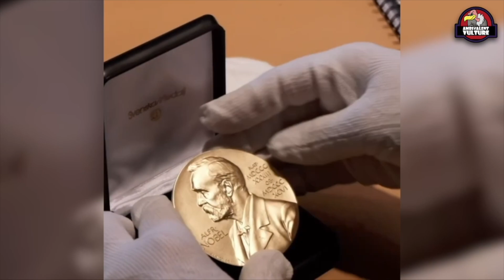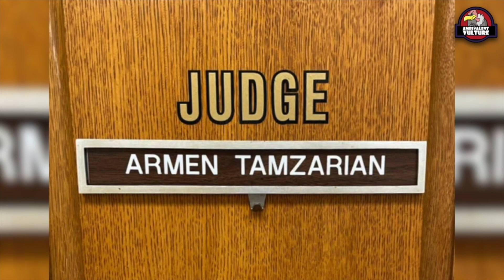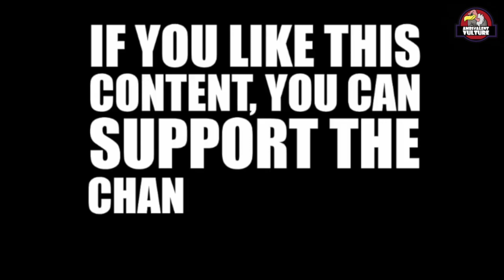The REAL-LIFE Armin Tamzarian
Now that ‘The Simpsons’ has been going for more than 30 seasons, with hundreds of episodes to its name, there are numerous truly terrible episodes.  At this point, there’s dozens, if not hundreds of them. But, whenever people discuss the worst ever episode of the show, there’s one instalment that always gets mentioned: the 2nd episode of 9th season, "The Principal and the Pauper", which first aired In September 1997.

In the episode, Skinner admits that his real name is Armin Tamzarian, and that he had thought that the real Seymour Skinner, who was a friend from the Army, had died in the Vietnam War.  The episode immediately sparked controversy amongst hardcore fans of the series, for a number of reasons, most notably that it was the moment that 'The Simpsons' ostensibly jumped the shark, because it was no longer the same show it had always been, with the sudden, and completely unnecessarily, alteration to a fan-favourite character’s backstory.

The over the top, unnecessarily convoluted story also suggested that the series was running out of ideas of the show and that they were getting desperate.  Additionally, there was another little mentioned controversy in relation to the episode.  Namely, the real skinner’s real. Because, when it came to coming up with a name for the character who stolen Skinner's life in the instalment, the author of the episode, ken Keeler, made the fateful decision to just steal one.